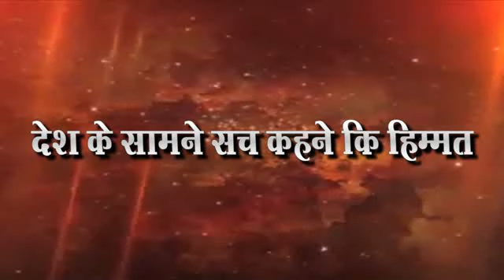ॲड.राहुल वाघ यांनी शाहु महारांजाचा सांगीतला इतिहास पहा एकदा